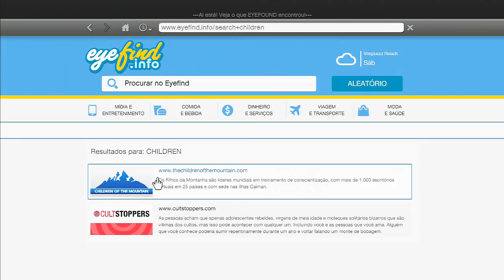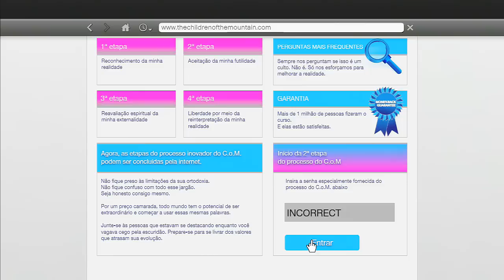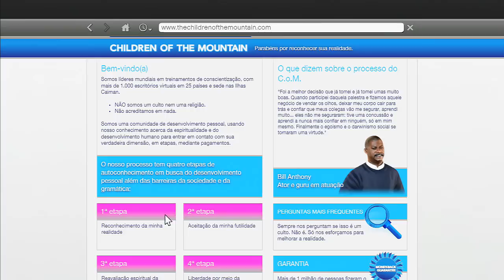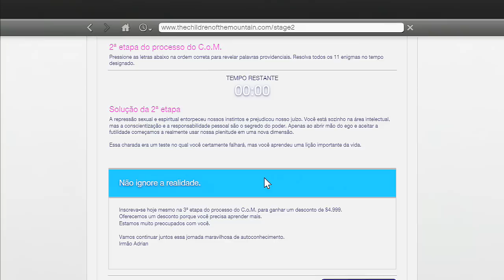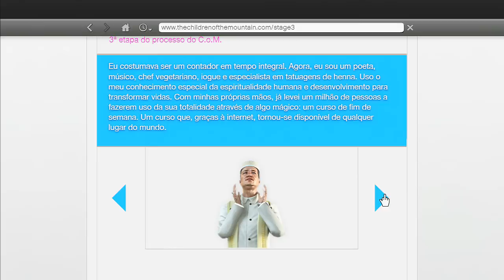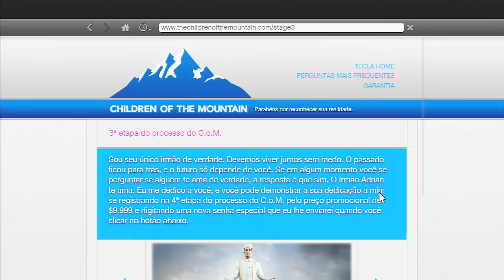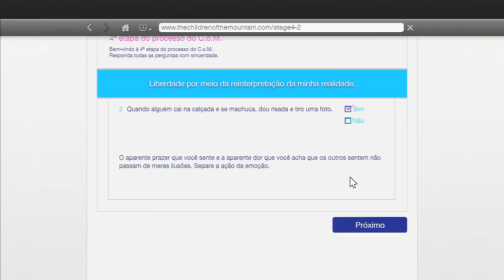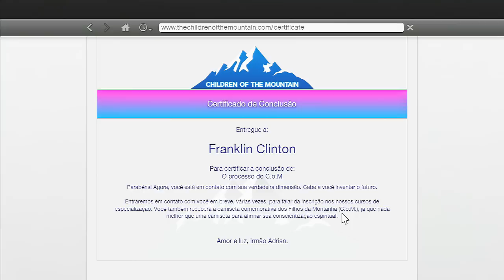GTA V - O Culto secreto das Crianças da Montanha